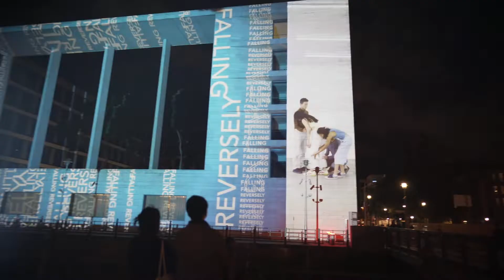Ministerien & Institutionen - FESTIVAL OF LIGHTS 2021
Einem gemeinsamen Europa gehört die Zukunft
Creating Tomorrow - dem Festivalmotto folgten die Bundesministerien, das Bundespresseamt, das Europäische Haus und das Auswärtige Amt in diesem Jahr ganz individuell mit ihren Themen der Zukunft: ein Videomapping des Auswärtigen Amtes richtete sich gegen institutionelle Gewalt und Diskriminierung von asiatischen Menschen. Das Bundesministerium der Finanzen setzte bei seinen Motiven auf eine zukunftsorientierte Haushalts- und Finanzpolitik. Die 17 Nachhaltigkeitsziele waren bei einer Projektion des Bundesministerium für wirtschaftliche Zusammenarbeit und Entwicklung zu sehen. Die Pressefreiheit stand ganz im Fokus des Bundespresseamtes und auf der historischen Fassade des Bundesministerium für Verkehr und digitale Infrastruktur leuchteten die Wege, die wir im Leben gehen. Auch ein starkes, gemeinsames Europa gehört zu unserer Zukunft.

Creating Tomorrow - the festival's motto was followed by the Federal Ministries
This year, the Federal Ministries, the Federal Press Office, the European House and the Federal Foreign Office followed the festival motto individually with their themes for the future: a video mapping by the Federal Foreign Office was directed against institutional violence and discrimination against Asian people. The Federal Ministry of Finance focused its motifs on a future-oriented budgetary and financial policy. The 17 Sustainable Development Goals were featured in a projection by the Federal Ministry for Economic Cooperation and Development. Freedom of the press was the focus of the Federal Press Office, and the historic facade of the Federal Ministry of Transport and Digital Infrastructure illuminated the paths we take in life. A strong, united Europe is also part of our future.
belongs to our future.